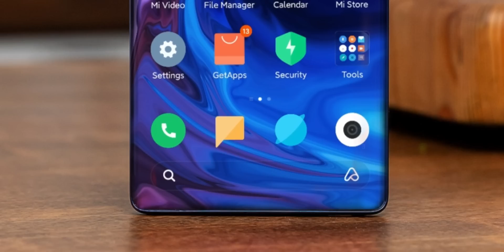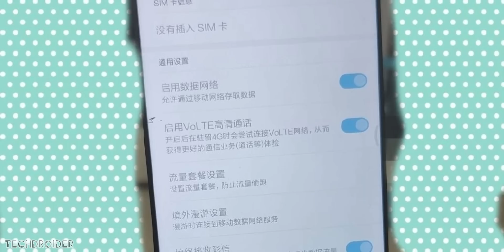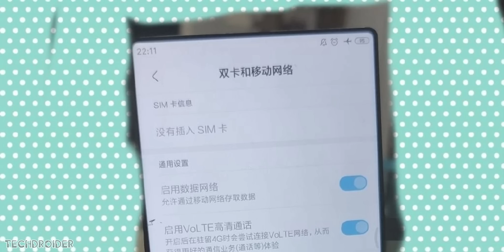Xiaomi Mi Note 10: 120Hz Display + 50x Camera Zoom + Snapdragon 855 Plus!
Xiaomi is planning to announce the Mi Note 10 Flagship Smartphone really soon. It may feature 120Hz Display, Full Screen Design and Telephoto 108MP Camera.

Xiaomi Mi Note 10 Flagship Specs, Design, Features, and Release Date.